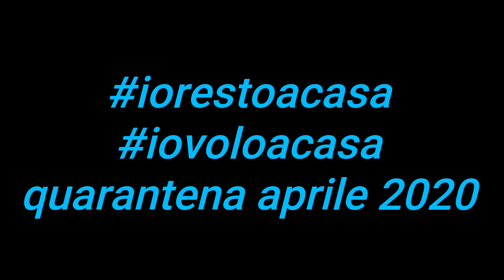drone Dji Mavic Mini❗